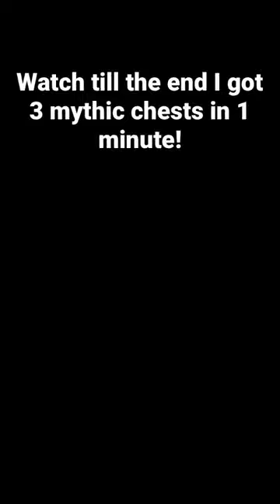How rare is this?